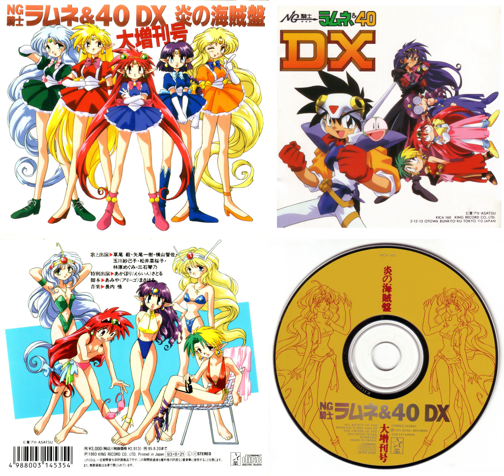11 ヒロイズム最前線